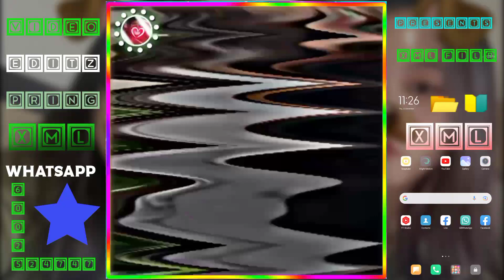Merry christmas dj _ xml description check